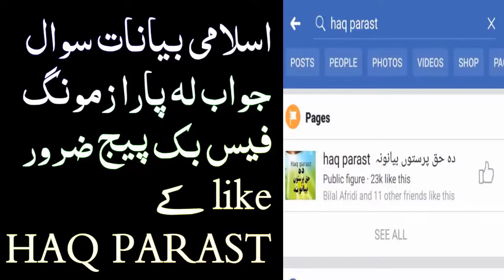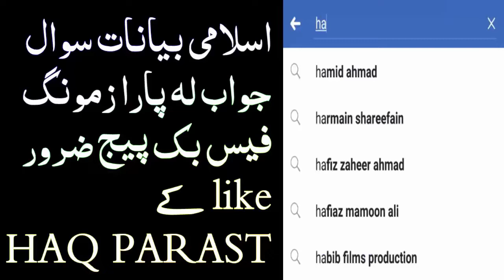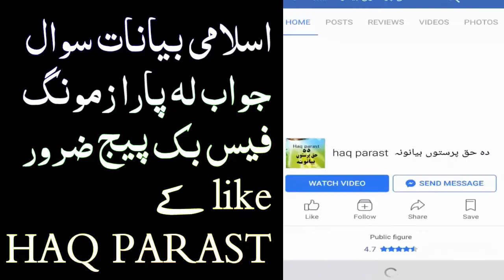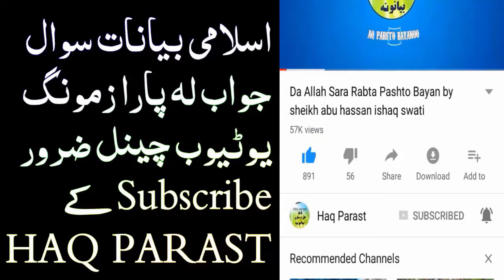Umar Bin Al Aas Zankadan Halat k Dardnak NasiHatona Sheikh Abu Hassan Ishaq Swati pashto bayan